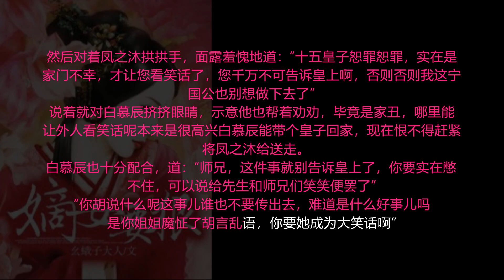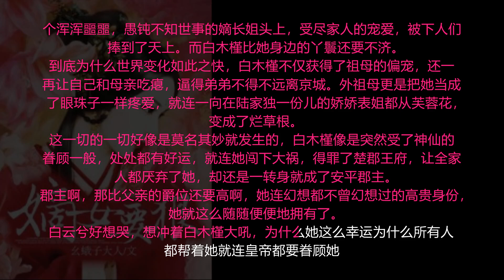【第139集】嫡女要狠 最热门古代言情小说- 有字幕